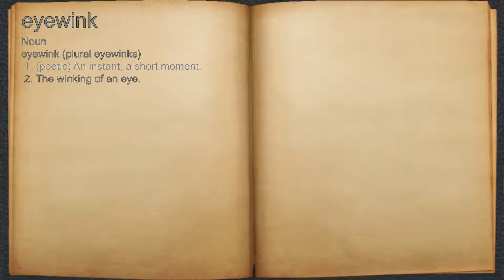What does eyewink mean?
A spoken definition of eyewink.

Intro Sound:
Typewriter - Tamskp